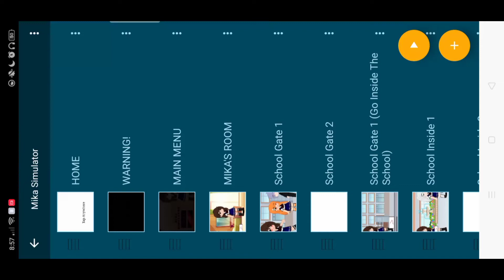I made a game in Pocket Code :)